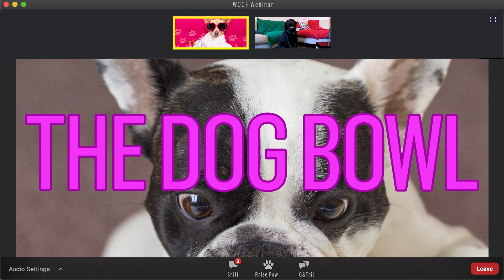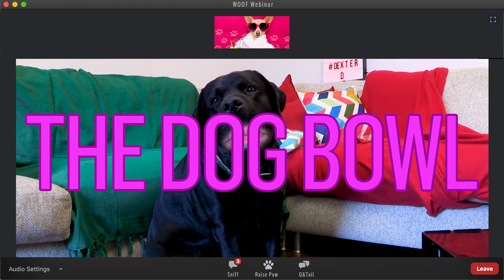Why Your Brain Is Like A Dogbowl | How To Deal With Difficult Emotions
Dexter D here – I’m having a mega dog day. I feel bad, I feel sad, and I feel bad about being sad! Ever feel like you’re just caught in a tangled web of emotions doggos? Thankfully, Mr Miel is on hand to show us all why our brains are basically just DOG BOWLS. Find out his top trick for handling emotions and feeling more POSITIVE .

You can find more Bow-Wowza fun and activities on PopJam: @bowwowzaworld

BTW - my top team of humans who help make my videos have won tons of awards for making amazing shows for CBBC and CBeebies.  They’re old paws when it comes to content creation.